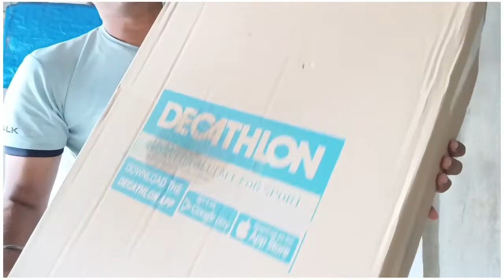Decathlon 2 Person Camping Tent Full Setup View || Unboxing & Review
full enjoyment
full enjoyment
inspiration videos
motivational videos
motivational songs
motivational music
motivational thoughts
motivational speech
motivational status
motivational lyrics
motivational background music
motivational background songs
motivational background videos
motivational background speech
motivational background status
motivational background thoughts
motivational background lyrics
motivational YouTube channel
Binit pandey vlogs youtube channel
Binit pandey vlogs
motivational videos
running lovers
runner buddies
running motivation
running music
running songs
running videos
running thoughts
running background music
running background songs
running background videos
running motivational videos
running fans
running biggest fans
running biggest lovers
sports lovers
sports fans
sports biggest fans
sports biggest lovers
sports music
sports songs
sports videos
indian army lovers
indian army fans
indian army biggest fans
indian army biggest lovers
salute indian army
indian army real heroes
I love Indian army
I love India
I love Indian peoples
I love India country
veer sapoot
veer jawan
jeer bahadur
veer yodha
veer Shivaji
Jai hind
all types of videos available on this YouTube channel
created by the Binit pandey vlog youtube channel
videos
videos
Creations videos
created video
editing videos